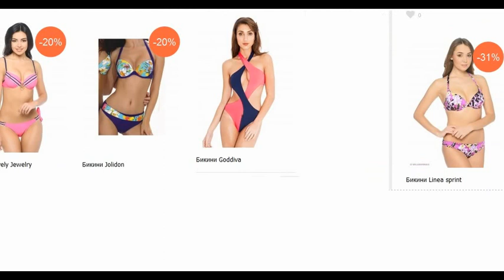Красивые девушки в бикини. Интернет-магазин топовых товаров